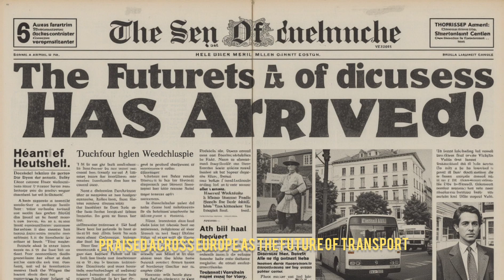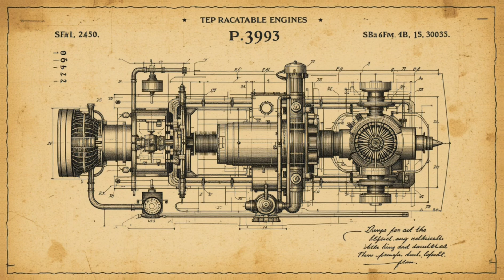Why the Retractable Engine Bus Was Abandoned — The Brilliant Invention the World Ignored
What if buses never had to stop for engine repairs?

In the 1930s, German engineer Heinz Schneider came up with a revolutionary idea — a bus with a retractable engine that could be swapped out in minutes. Faster repairs meant more efficient transit, less downtime, and smoother cities.

But despite its brilliance, the idea was abandoned.

In this video, we explore why this groundbreaking invention was ignored by the world — from high costs and lack of infrastructure to the outbreak of World War II. Was this a case of bad timing, or do the best ideas sometimes arrive too early?

Join us as we uncover the forgotten story of a machine that could have transformed public transport.